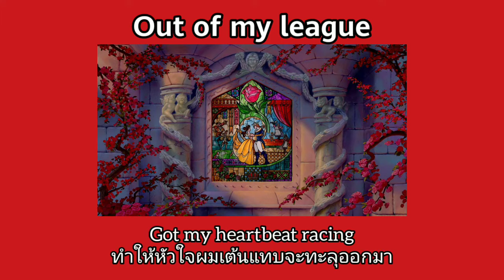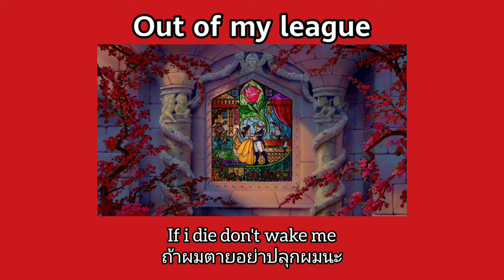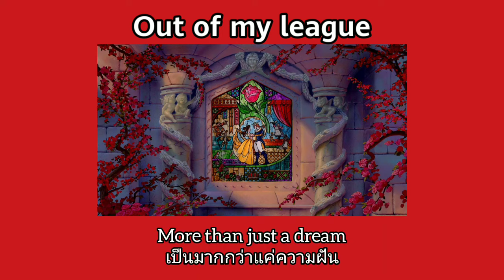Fitz and The Tantrums - Out of my league [ แปลไทย ]​ thaisub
Pictures from : Beauty and the beat
Song : Out of my league - Fitz and The Tantrums
Fav lines : fourthly days and fourthly nights i waited for a girl like you to come and save my life